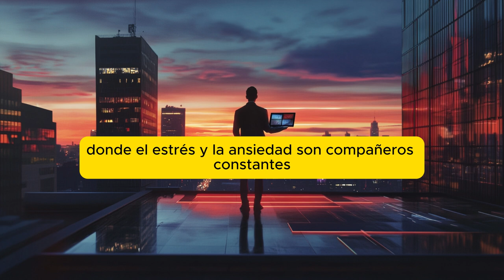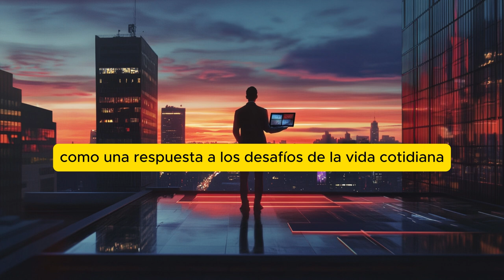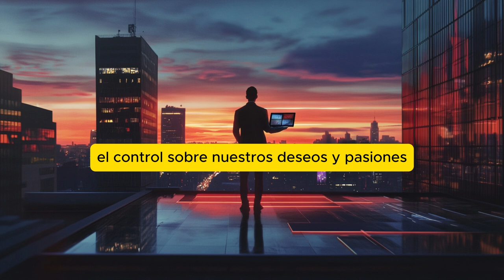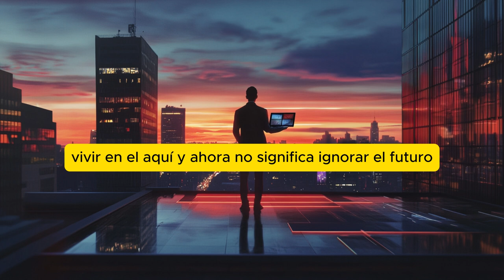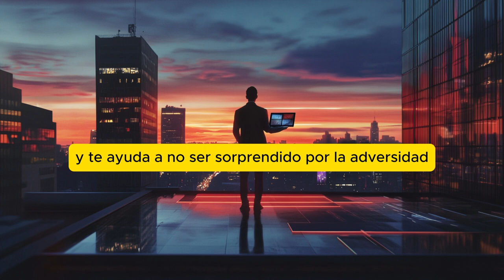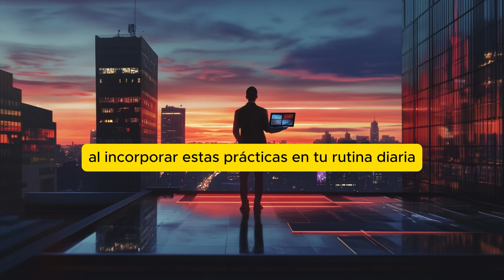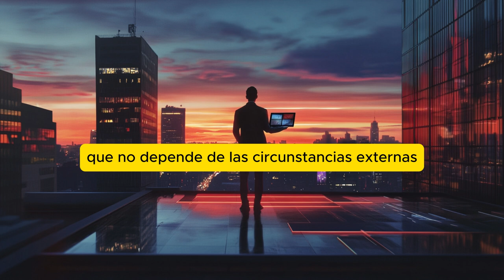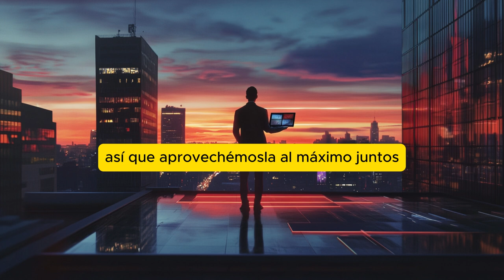ESTOICISMO EN LA VIDA MODERNA: GUÍA PARA PRINCIPIANTES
En este video, te presentamos una guía para principiantes sobre cómo aplicar el estoicismo en la vida moderna. Descubre cómo encontrar serenidad en el caos y alcanzar una felicidad duradera con prácticas como la praemeditatio malorum. ¡No te lo pierdas!